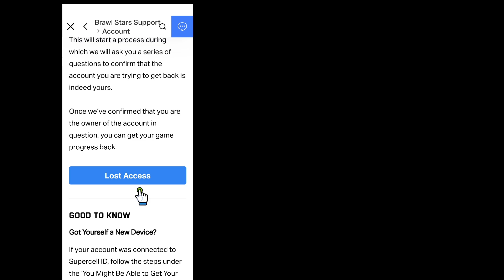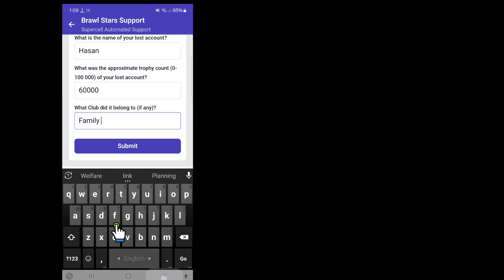Jak odzyskać konto Brawl Stars (2024) | recovery supercell id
Cześć przyjaciele
W tym filmie pokażę wam, jak odzyskać konto Brawl Stars (2024) | recovery supercell id

Oglądajcie film do końca. To bardzo prosta i łatwa metoda

Jak odzyskać konto Brawl Stars

jak odzyskać swoje konto Brawl Stars

jak odzyskać utracone konto Brawl Stars

jak odzyskać konto Brawl Stars bez identyfikatora Supercell

jak odzyskać zbanowane konto Brawl Stars

jak odzyskać konto Brawl Stars z identyfikatorem Supercell

odzyskaj swoje konto Brawl Stars bez identyfikatora Supercell

odzyskaj konto Brawl Stars bez identyfikatora Supercell

Brawl Stars